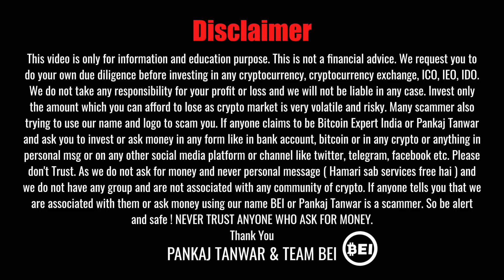लोग CRYPTO ITR भरने में कर रहे गलतियां | CRYPTO TAX नहीं भरा तो क्या होगा ? जेल, घर जब्त, PENALTY ?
In this video, We will discuss what are the issues crypto users are facing in filing ITR, how to file ITR , its last date and what are the consequences if you will not pay or hide crypto tax and what to do with CA Rahul Gupta and Pankaj Tanwar.